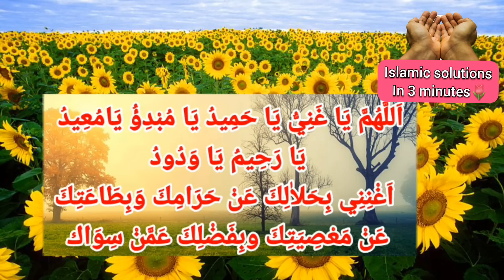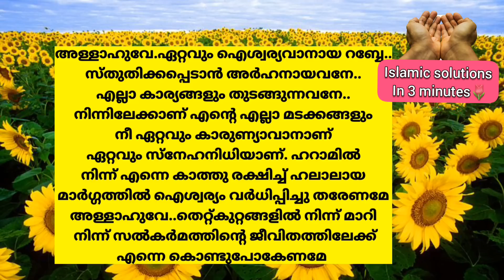അടുത്തദിവസം എത്തുന്നതിന് മുമ്പ് ആഗ്രഹിച്ചത് നേടാം!Islamicsolutionsin3minute|Malayalamdua|Malayalam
കടം വീടാൻ
ആഗ്രഹം ഉദ്ദേശം നിറവേറാൻ പൂർത്തിയാവാൻ